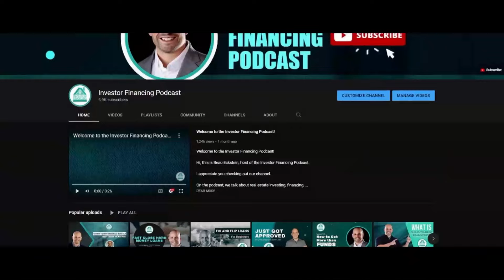Investment Strategies & Adapting to Market Volatility for 2023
In this engaging and informative podcast episode, Vinney and Beau jump into the dynamic world of real estate investing. They discuss the ever-evolving landscape of the real estate market and how investment strategies have adapted over time.

Vinney and Beau's wealth of experience shines as they share valuable insights, discuss emerging markets, and offer advice on investing in cash-flowing assets. Their deep understanding of the real estate industry and commitment to helping fellow investors make this episode a must-watch for anyone interested in real estate investment. Join them on their journey to explore the evolving world of real estate investing and gain valuable knowledge to make informed investment decisions.

Timestamps:
(01:23) - Investment strategies and adapting to market changes.
(01:38) - The shift in the real estate market from a sellers' market to a buyers' market.
(03:45) - The impact of upcoming bridge loan expirations on the market.
(04:05) - Market volatility and interest rate projections.
(06:55) - Evaluating the premium for providing rescue capital.
(07:40) - The importance of underwriting and choosing safe investments.
(08:26) - The potential return on providing rescue capital.
(10:10) - Impact of inflation, construction costs, interest rates, and emerging markets.
(11:30) - Challenges in the hospitality industry and in construction due to increasing costs.
(12:30) - The role of inflation in the current economic situation.
(13:12) - The importance of pivoting in response to market changes.
(13:25) - The shortage of housing and the single-family market.
(14:36) - Examining job growth and emerging markets.
(15:53) - Potential government shutdown and its impact.
(16:15) - The effect of interest rates on retirees and investors.
(16:43) - Syndicators' challenges in providing cash flows to investors.
(18:05) - Strategies for investing in multi-family real estate.
(18:20) - The concept of making surges of income in real estate.
(19:03) - Discussing the strategy of providing rescue capital.
(19:49) - The challenges of cash calls and preserving investor capital.
(21:32) - The resilience required in real estate investing.